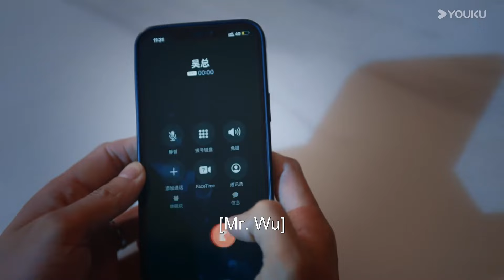ENGSUB 苏离抽丝剥茧，怒查明星老公【婚姻攻略 We All Lie】精彩看点 | 何泓姗/李子锋/陈牧扬/郑楠汐/谭盐盐/王一舟/赵梦姝 | 爱情悬疑片| 优酷华语剧场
【婚姻攻略 We All Lie】知名编剧苏离和当红演员张书恒之间的甜蜜婚姻令人称羡，但是这看似坚固的幸福却在苏离收到一条匿名信息，告诉她张书恒出轨开始，逐渐出现裂缝。随着不断深入调查，苏离最终确定了老公出轨的事实，并且发现出轨的对象竟然是自己多年的闺蜜。面对友情和爱情的双双背叛，苏离痛苦不堪。敢爰敢恨、冷静容智的苏离，当机立断决定马上离婚，但是在询问律师后，发现张书恒名下因为之前投资失败几乎没有什么资产，如果离婚，苏离还要把自己的一半身家分给张书恒。无法接受的苏离决定在准备好一切离婚手续之前假装自己不知情，暂缓离婚，但又咽不下这口气，偷偷开始了对老公和闺蜜的报复。在报仇过程中，苏离找出了给自己发匿名信息的人，张书恒的女助理王刚刚。相处过程中，同样不幸福的婚姻让两人惺惺相惜，在互帮互助的过程中，两人的友情也越来越坚固。
★主演：何泓姗/李子锋/陈牧扬/郑楠汐/谭盐盐/王一舟/赵梦姝
   Starring: He Hongshan / Li Zifeng / Chen Muyang / Zheng Nanxi / Tan Yanyan / Wang Yizhou / Zhao Mengshu
★集数：16集